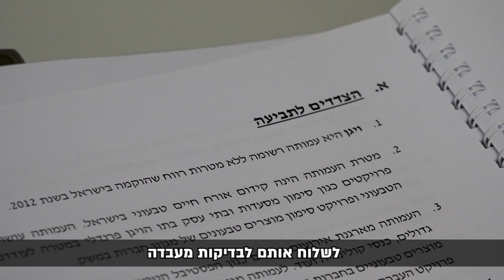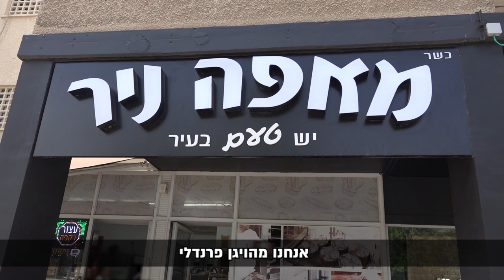תביעה ייצוגית הוגשה נגד מאפה ניר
זה רשמי - הוגשה תביעה ייצוגית נגד מאפה ניר.
לאחר שחשפה עמותת ויגן פרנדלי כי מאפה ניר שיקר והונה את לקוחותיו במשך חודשים, בזכותכם הצלחנו לאסוף את כל הראיות הנדרשות על מנת להגיש את התביעה.

מוזמנים לשתף את הסרטון, ויחד נבטיח שמקרה כזה לא יחזור על עצמו בעתיד.